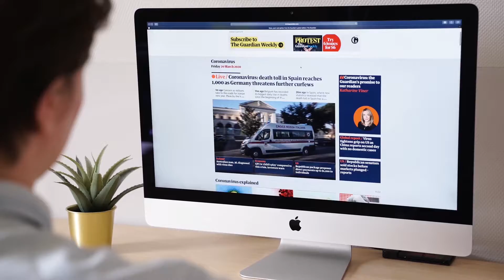Thanks For Watching Course On Digital Literacy | Ali Akhtar | د کورس لیدو لپاره مننه | EP-16 (Last)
Welcome to the Pashto version of the Digital Literacy Course. This course is derived from Rehan Allahwala's digital literacy course that is made for the general public. This course gives you basic know-how of some of the most important technology tools like the Internet, largest social networking platforms like Facebook and LinkedIn, no. 1 communication app WhatsApp, what is laptop, how to use a smartphone, commute apps like bykea, careem, uber and food delivery service like foodpanda.